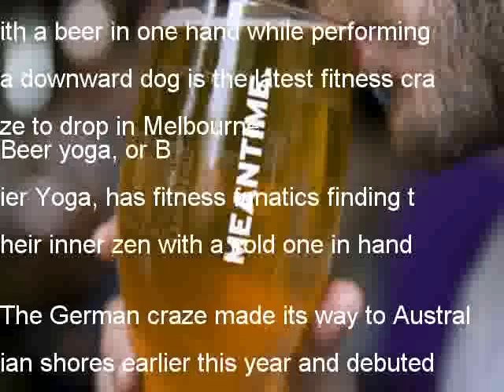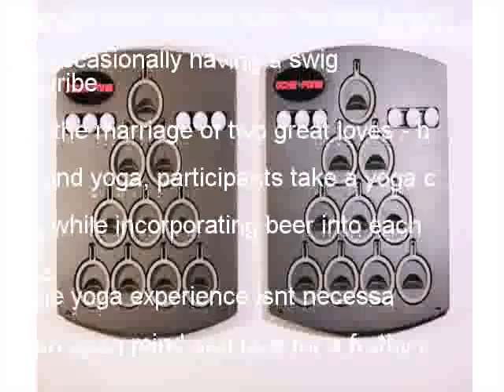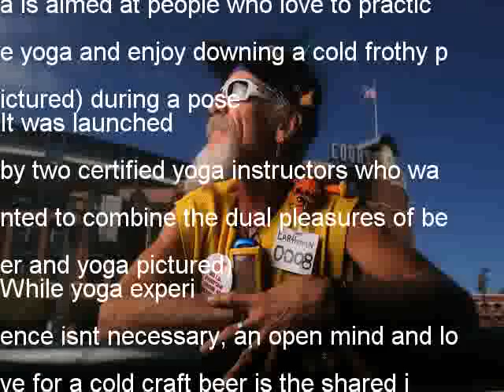Melbourne fitness fans demonstrate yoga with CRAFT BEER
Unwinding from a stressful day at work with a beer in one hand while performing a downward dog is the latest fitness craze to drop in Melbourne
Beer yoga, or Bier Yoga, has fitness fanatics finding their inner zen with a cold one in hand
The German craze made its way to Australian shores earlier this year and debuted in Melbourne and Brisbane
Getting bendy with a cold brew pictured) is the latest health trend to hit Australian shores
Beer Yoga pictured), or Bier Yoga, originated in Germany becoming a popular health trend
The German craze pictured) hit Australian shores earlier this year in Melbourne, Sydney and Brisbane
Classes run for about an hour where yoga lovers can be seen posing with the cold brew and occasionally having a swig
Described as the marriage of two great loves - beer and yoga, participants take a yoga class while incorporating beer into each pose
While yoga experience isnt necessary, an open mind and love for a frothy is
The energising experience is thought to be achieved by many Berlin yoga lovers through pairing the two philosophies of yoga with beer drinking pleasure in order to reach your highest level of consciousness
While getting bendy to a refreshing brew may seem funny, Beer Yoga said they are fun but its no joke
Beer Yoga is aimed at people who love to practice yoga and enjoy downing a cold frothy pictured) during a pose
It was launched by two certified yoga instructors who wanted to combine the dual pleasures of beer and yoga pictured)
While yoga experience isnt necessary, an open mind and love for a cold craft beer is the shared interest of Beer Yoga lovers
Getting bendy to a refreshing brew pictured) may seem funny, Beer Yoga said theyre fun but its no joke
Classes run for about an hour, which is 60 minutes of raising a beer in the air or taking a sip in the name of exercise
Run by certified German yoga teachers, Emily and Jhula brought Beer Yoga to Melbourne, Sydney and Brisbane during summer and can now be found at pop up locations at bars and festival
The energising experience is thought to be achieved  through pairing the two philosophies pictured) to gain your highest level of conciousness
Beer Yoga sign off with cheers and namaste at the ends of their classes that attract dozens of people every time